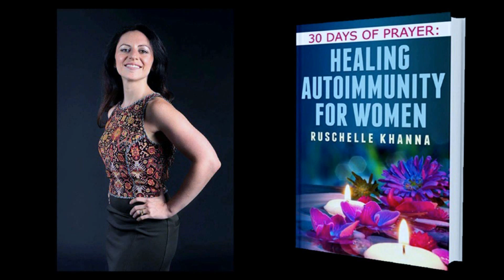LIVE! Ruschelle Khanna, LCSW Psychotherapist & Health Expert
Ruschelle Khanna LCSW, She shares with us her harrowing journey through a debilitating health crisis and back to wellness.

As a psychotherapist, Ruschelle has helped thousands of men and women heal from a variety of conditions and is excited to share personal and professional insights into strategies for healing from Lyme disease, MS and other autoimmune conditions.

She'll also share details on her new book: 30 Days of Prayer: Healing Autoimmunity for Women.

Our interview with Ruschelle will cover:
What part does autoimmune illness play in our modern life and how does it prevent us from living our best life?
What causes auto-immune responses in your body and what are some things you can do to reverse these effects?
How do we manage intense physical pain?
What are other ways you can bring your body back to full wellness? How can prayer and community bridge the gap from illness to complete wellness and happiness?